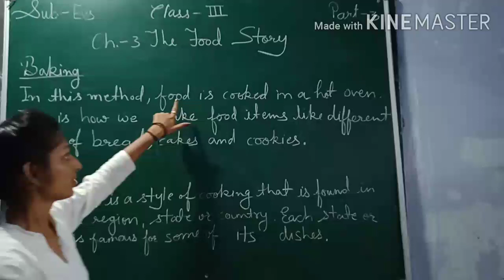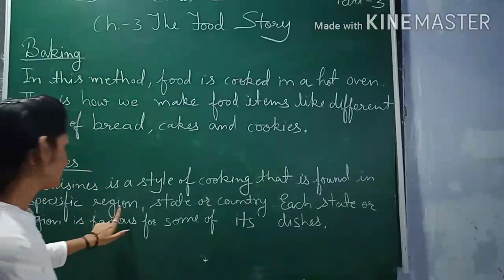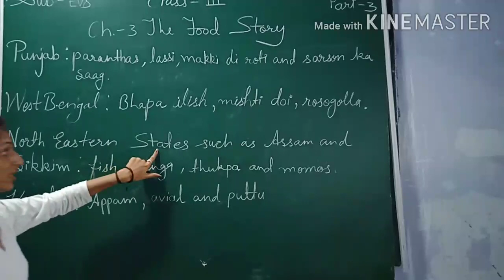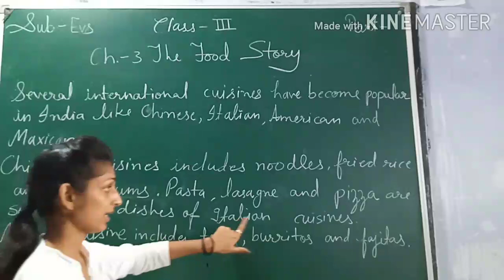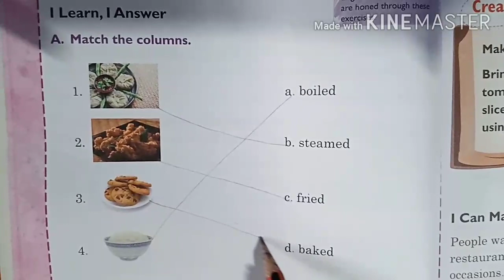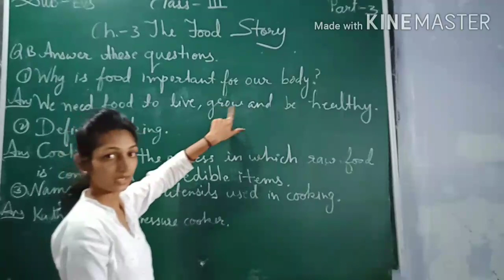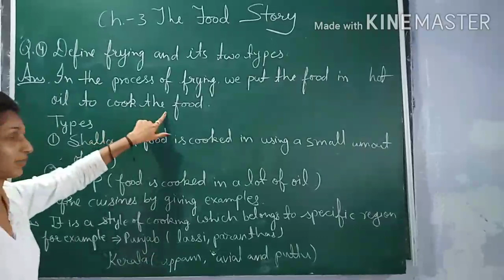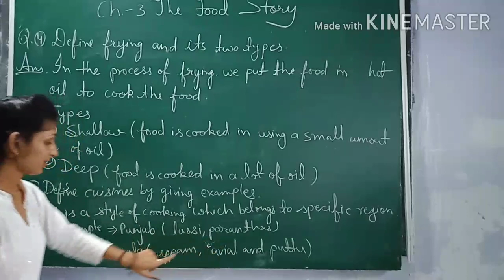CLASS 3 EVS CH 3 PART 3